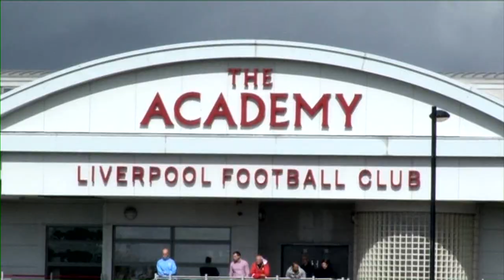Teaser: Under-21s beat Liverpool in thriller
Saints Under-21s begin their season with a pulsating 4-3 victory over Liverpool on Merseyside.

Omar Rowe and Jake Sinclair score two goals each as Saints take full points from the opening day clash.